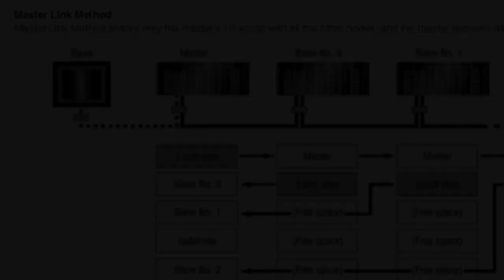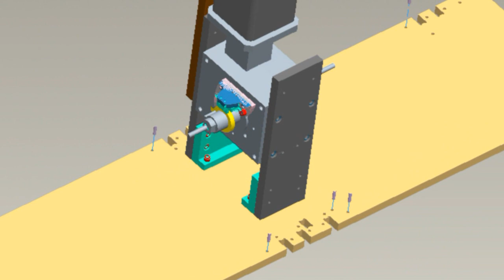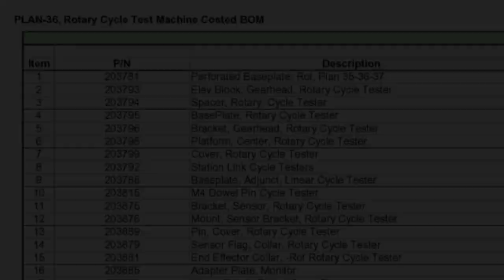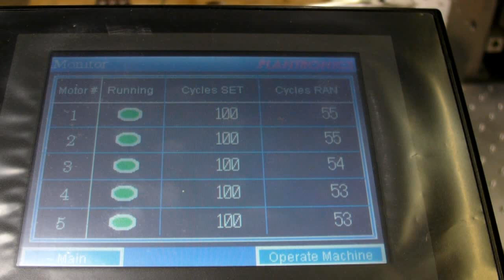IDE Inc. Robotic Rotary Cycle Tester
IDE Inc. Robotic Rotary Cycle Tester designed and manufactured for Plantronics QA Test Labs in Santa Cruz, CA, Mexico and China.